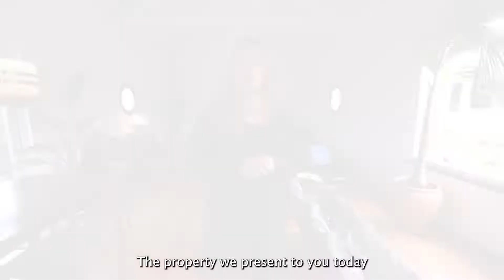Rabo de Peixe V5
Casa em Rabo de Peixe para venda V5